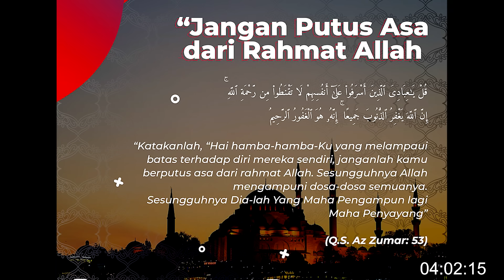Azab Allah Itu Nyata, Diusia Senja Jadi Tahanan Nasib Panji Gumilang Miris